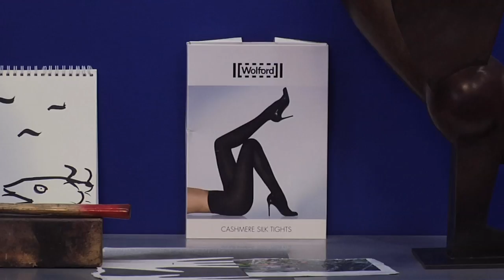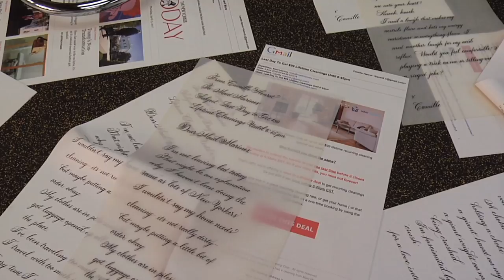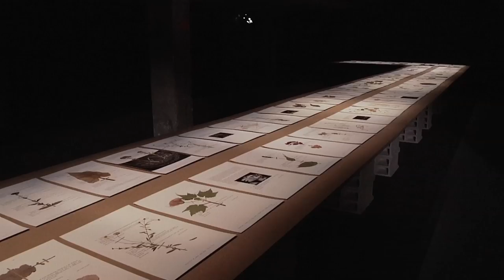[FLASH EXPO] Carte blanche à Camille Henrot au Palais de Tokyo à Paris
Connaissance des Arts s’associe à la Société Générale pour vous présenter la web-série « Flash Expo » qui décrypte les plus grandes expositions d’art moderne et contemporain du moment.
Daria de Beauvais, commissaire de l'exposition, vous présente « Days are Dogs », carte blanche de l'artiste Camille Henrot au Palais de Tokyo à Paris. L'exposition plonge le visiteur dans le quotidien de l'artiste qui retranscrit au jour le jour ses sentiments, ses habitudes et ses actions.
« Days are Dogs », à découvrir au Palais de Tokyo à Paris, jusqu'au 7 janvier 2018.